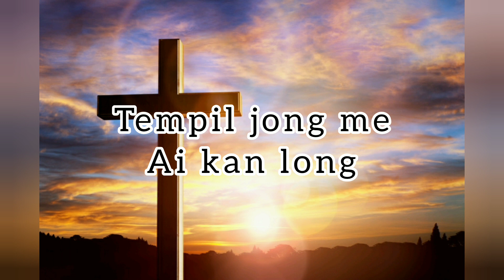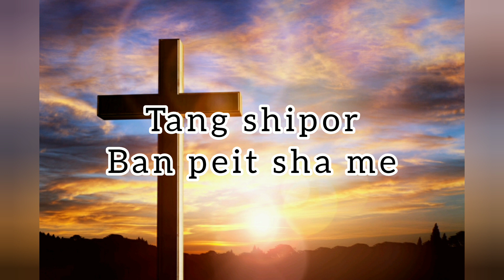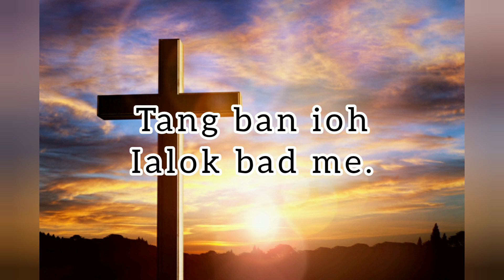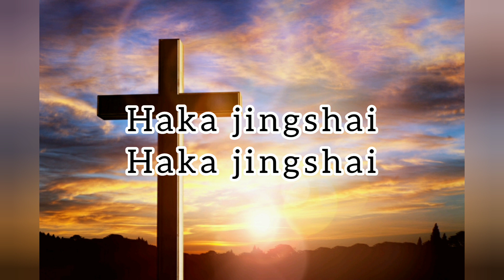Dohnud jongnga laka tyngit#DM Shadap#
ia kane ka jingrwai phi lab ban shem naka jingrwai no. 314

Singer
1. DM Shadap
D. Tang